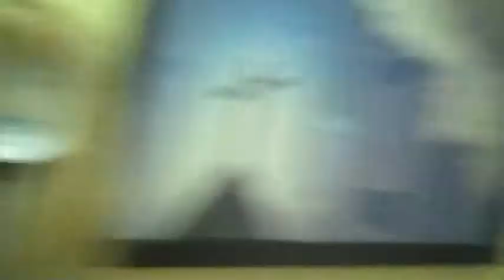My Finger! (Day 29/365)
4 stitches